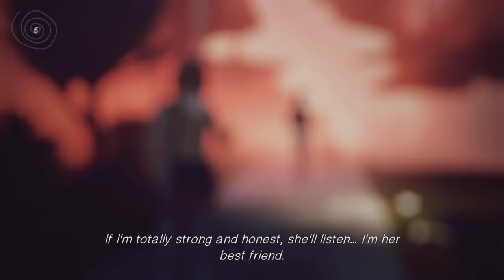Life Is Strange Episode 25 | Framed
When you take one step forward, you end up taking 10 steps back…